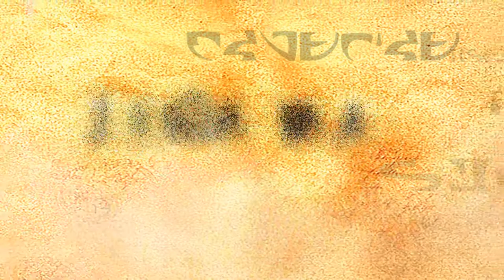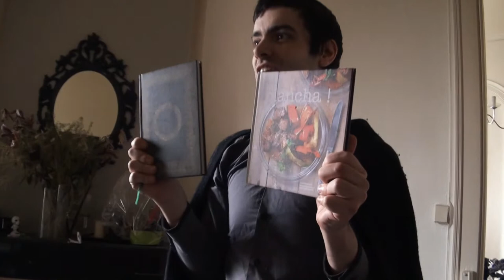L'acquisition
"Carnhage trouve enfin le gantelet à griffes démoniaques qu'il recherchait sur internet depuis longtemps, mais ce fait devancer aux enchères par Zertsaf, qui ne manque pas d'exhiber sa trouvaille sous son nez. Le pauvre Carnhage tente par tous les moyens de récupérer son artefact."

Ce premier épisode sketch est surtout un épisode test, alors soyez indulgents svp :) Il en suivra d'autres bientôt, en attendant la prochaine émission des gawaa, toujours sur Dailymotion